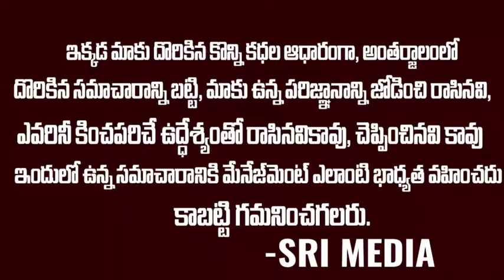నన్ను గెలిపించండి భారత దేశంలో మధ్య తరగతి అనేదే లేకుండా చేసి చూపిస్త...ఎలా అంటారా..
నన్ను గెలిపించండి భారత దేశంలో మధ్య తరగతి అనేదే లేకుండా చేసి చూపిస్త...ఎలా అంటారా..IIS OFFICER KUNAPAREDDY HARIPRASAD